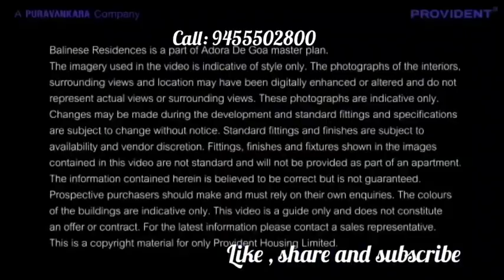Goa Calling you 😊 Perfect luxurious house at Goa Best Project Big Brand 2/3/4BHK options 🤙9455502800